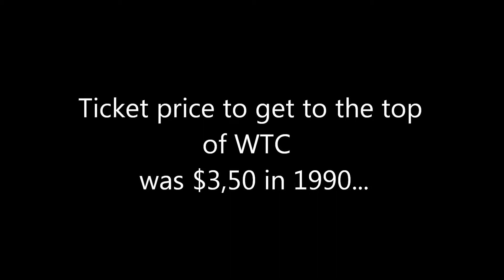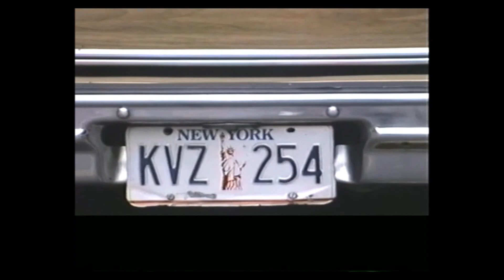View from World Trade Center 1990 Manhattan - VHS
New Jersey Statue Of Liberty World Trade Center Up Town Twin Towers South North Tower New York City Empire State Building Jersey City